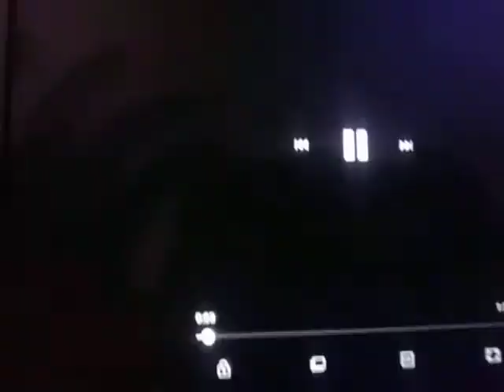GOT GOLDEN EXPERIENCE FROM ARROW ON MODDED ADVENTURE AND I MADE IT REQUIEM!!!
NEXT VIDEO IMA MAKE IT OVER HEAVEN STAY TOON TOMOROW